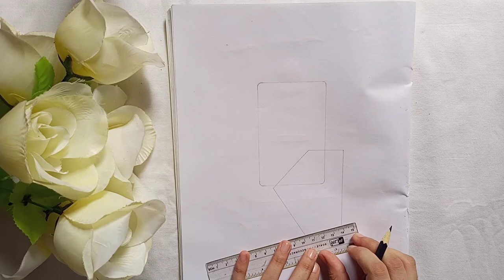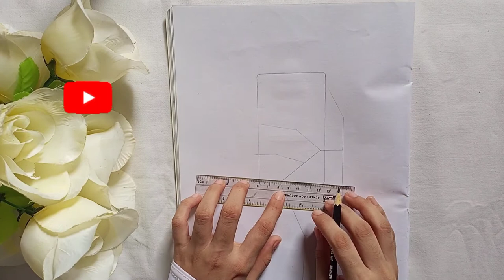How to draw a hand step by step | How to draw a hand holding a phone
In this video I'll share with you how to draw a hand holding a mobile phone step by step.
* How to draw a hand,
* How to draw a hand step by step,
* How to draw a hand easy,